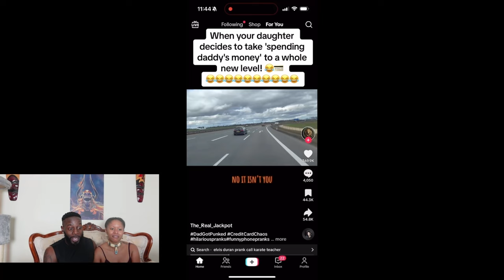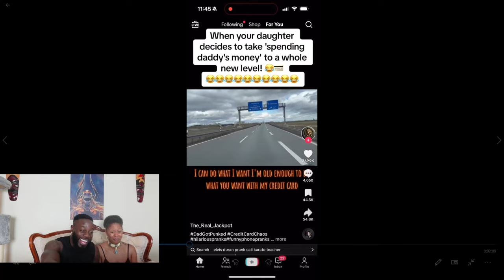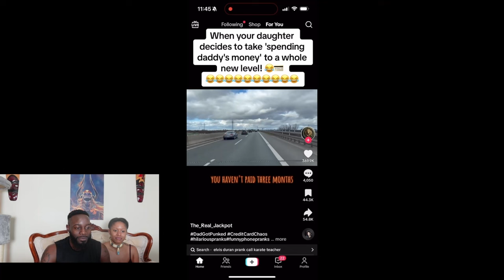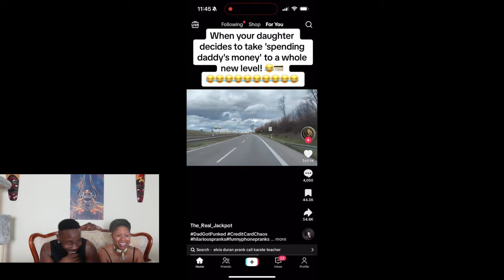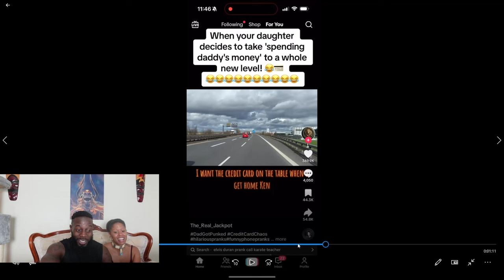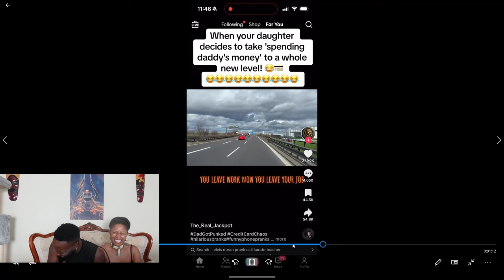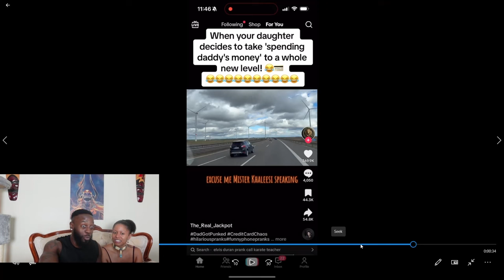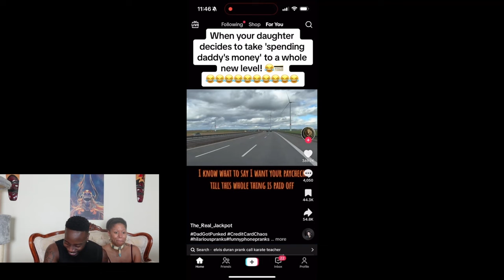Daughter Puts $3000 On Her Dads Credit Card And HE LOST IT!